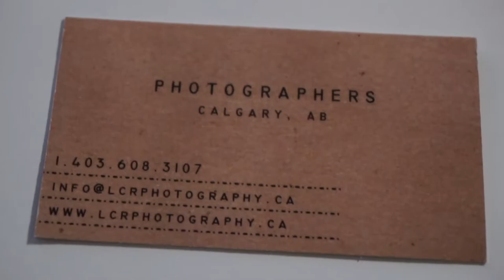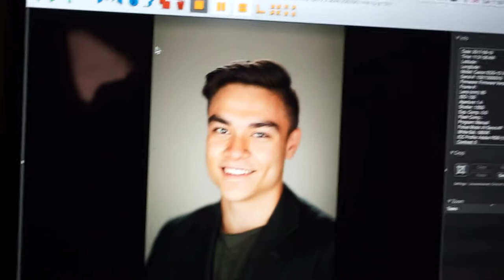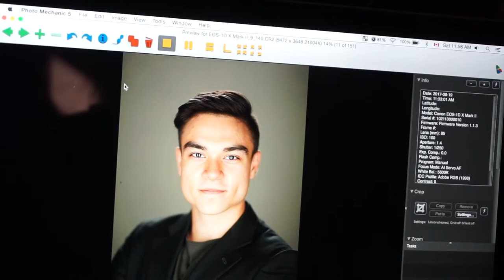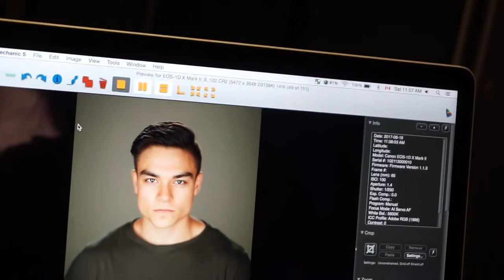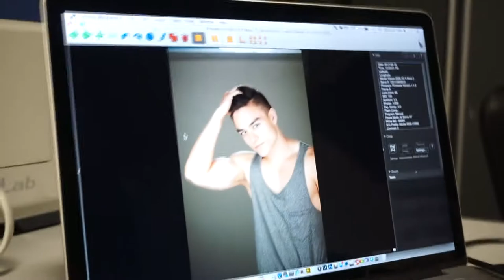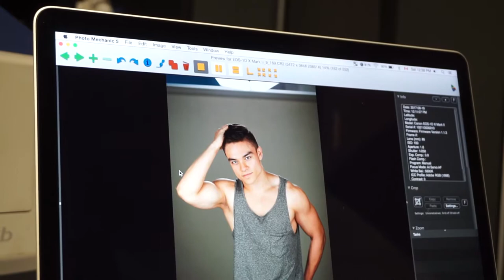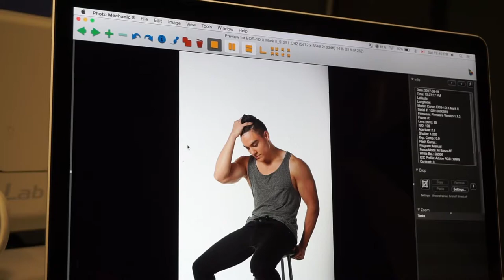The Aesthetic Adventures of Hotrod and Excuto